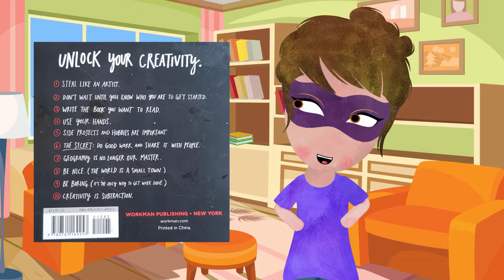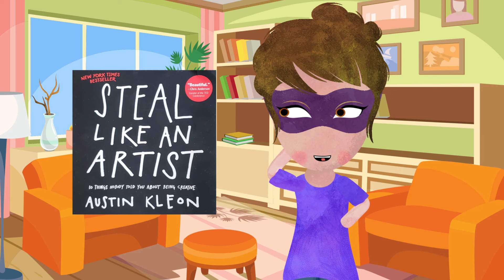Steal like an Artist book review with some thoughts on Emily Artful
I really like the book Steal Like an Artist by Austin Kleon.  It is a very encouraging book about how there really are no original ideas but there are ideas that can be derived from more than one idea and that is how original art is truly created.  This was a very good read with lots of encouraging and practical advice about being a creative in modern society.

Ninja Momtastic is a stay at home mom with 4 mostly wonderful kids that had a mid life crisis one day and started to animate for some unknown reason.  So this is her life animated.  She smile to much and is a little off her rocker.  But saved by Grace so all is well.  Kinda.